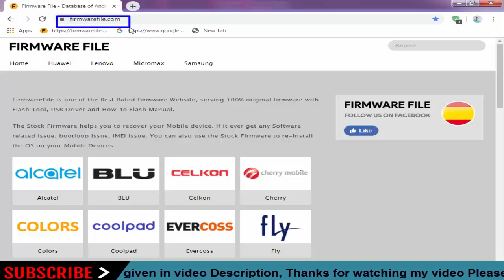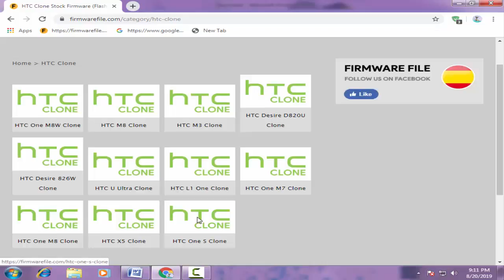Download Htc clone Stock Firmware For All Models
On this Channel we have shared the  Htc-clone Stock Rom (Original firmware) for all  Htc-clone Smartphone and Tablets.